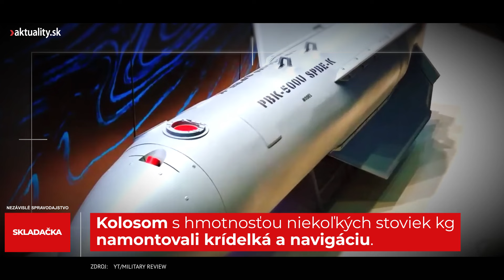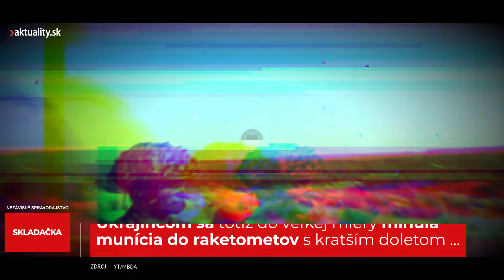Ukrajinci asi už čoskoro udrú na Rusov stíhačkami F-16. No chýba im dôležitý „dielik do skladačky“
📣 Vojna trvá už takmer 2,5 roka.
Očakáva sa, že Ukrajinci každú chvíľu nasadia do bojov stíhačky F-16. No chýbajú im zbrane, ktorými by Rusov „oslepili, aby sa vzácne stroje nestali obeťou rakiet.

👹 Rusi rozpútali vojnu na Ukrajine do veľkej miery už v roku 2014. Čo sa dialo po odtrhnutí časti ukrajinského územia a aké to malo následky, sa dočítate v knihe Ešte sme nezomreli od reportérky Aktuality.sk Stanislavy Harkotovej. Knihu si môžete kúpiť TU 📗